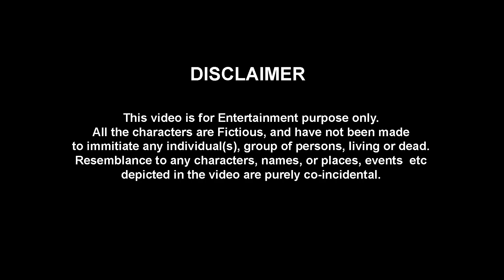Types of PATIENTS | The Half-Ticket Shows